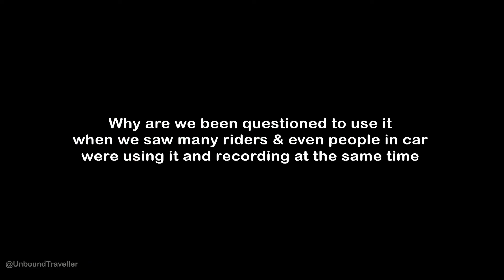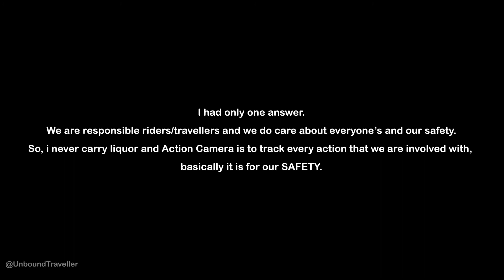KERALA AND HIMACHAL POLICE VS BIKER | Friendly Cops | Kerala police vs action camera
KERALA AND HIMACHAL POLICE VS BIKER | Kerala police vs action camera, Friendly Cops In Kerala Himachal BUT NO ACTION CAMERA ? WHY?

Been questioned on why using the action camera during our last few rides over Kerala and Himachal and this footage are been compiled from the same. Just to let everyone know that action cameras are only for our safety reason as proof of anything mishap happens during our ride so we will have it handy as a digital proof.

Video is only for informative purposes and not an intention to harm or disrespect or defame anyone.

•Below are the Latest Playlist you might be interested in.

Ride safe :) Chao :-)